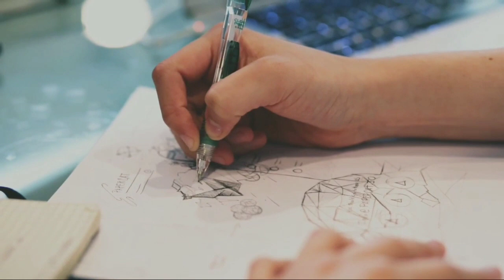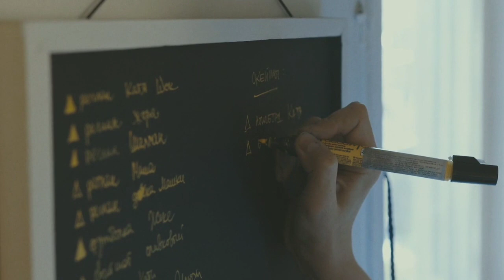Best motivational video Training of tha Will speech by James Allen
LibriVox recording of The Mastery of Destiny by James Allen. Read by Andrea Fiore

James Allen's inspirational and thought-provoking books have inspired millions. In The Mastery of Destiny, he instructs readers on developing self-control, willpower, concentration, and motivation. Through mental discipline, we can create a life of unending happiness, prosperity, and, most importantly, self-mastery.(Summary by Andrea Fiore)

Download M4B (27MB)

Addeddate 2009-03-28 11:16:32Boxid OL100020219External_metadata_update 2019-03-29T23:41:55ZIdentifier mastery_of_destiny_af_librivoxRun time 1:52:24Source Librivox recording of a public-domain textTaped by LibriVoxYear 2009

Be positive 😇